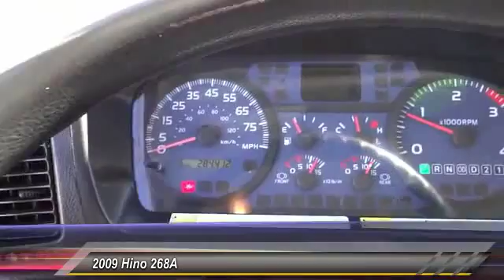2009 Hino 268A AGOURA HILLS, ALHAMBRA, ARCADIA, ARTESIA, AVALON, AZUSA, BALDWIN PARK, BELL, BELL GAR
2009 Hino 268A